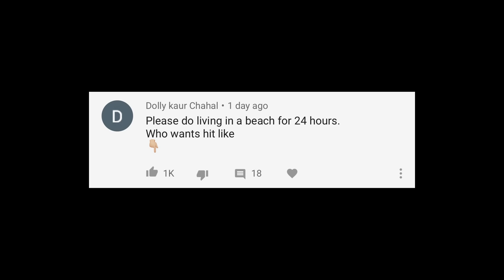Playing UNO for 24 Hours Challenge | Rimorav Vlogs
Watch Playing UNO for 24 Hours Challenge